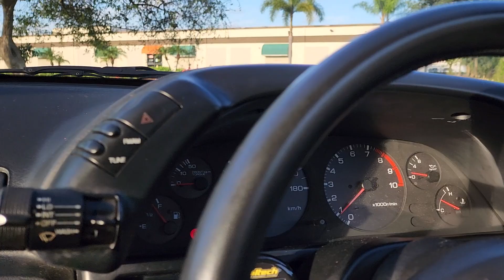R32 GTR Walk Around & Drive